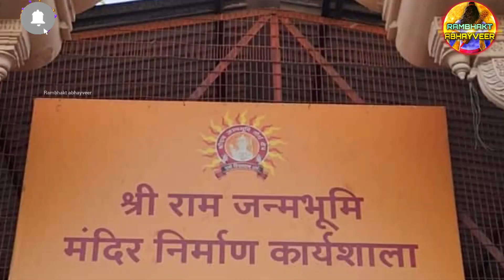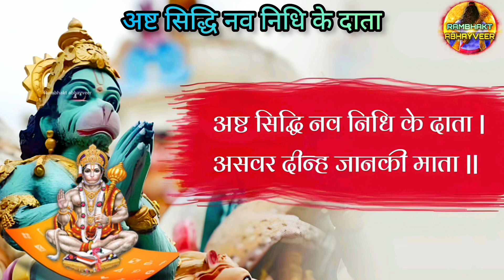राममंदिर अष्टकोणीय गर्भगृह निर्माण नवीनतम Updates|Ayodhya RamMandir|Tata |larsontubro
According to Ayodhya  RamJanmabhoomi Trust the Ram temple sanctum sanctorum has been made octagonal. High quality Makrana stone has been used in it. The octagonal sanctum sanctorum, a symbol of 8 achievements, has the importance of Vaastu Shastra in Sanatan Dharma. According to this, whenever a building or temple is built, angles are placed in it. Building an octagonal temple means that those doing sadhana, bhajan, darshan or worship in the temple should attain all eight types of siddhis.

श्री राम जन्मभूमि ट्रस्ट के अनुसार राम मंदिर गर्भगृह को आक्टोगोनल यानी अष्टकोणीय बनाया गया है. इसमें मकराना का उच्च क्वालिटी का पत्थर इसमें लगाया गयाहै।
8 सिद्धियों का प्रतीक अष्टकोणीय गर्भगृह
 सनातन धर्म में वास्तु शास्त्र का महत्व है. इसके अनुसार जब भी कोई भवन या फिर मंदिर बनाया जाता है, तो उसमें कोण रखे जाते हैं. अष्टकोणीय मंदिर बनाने का अर्थ होता है मंदिर में साधना, भजन, दर्शन या फिर उपासना करने वाले आठों प्रकार की सिद्धियों को प्रप्त कर लें.

ayodhya status
ayodhya railway station
ayodhya airport
ayodhya news live
ayodhya vlog
ayodhya me dharamshala
ayodhya song
ram janmabhoomi
tirupati balaji
ayodhya mandir
ayodhya ram mandir
ayodhya live
ayodhya song
ayodhya mandir
ayodhya status
राम मंदिर
श्री राम जन्मभूमि अयोध्या का नजारा गाना
श्री राम जन्मभूमि अयोध्या का नजारा रिंगटोन
श्री राम जन्मभूमि विजय गाथा
श्री राम जन्मभूमि अयोध्या का नजारा स्टेटस